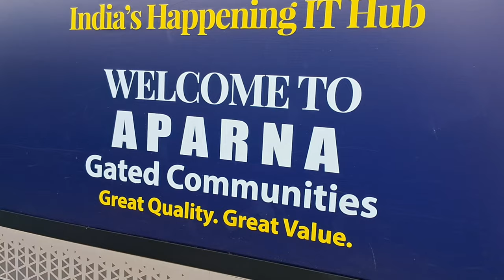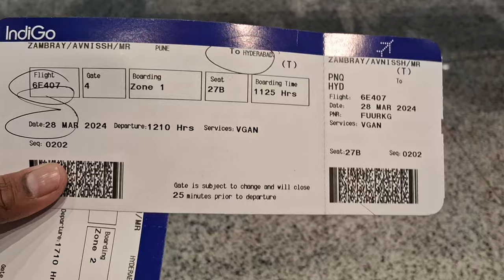Pune to Tirupati | Part - 2 ( Final Part ) | Vlog #10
The most awaited part is here and also the answer of your question that how I reached to Tirupati is answer by the vlog!!

Bye AZV Army , Love you .